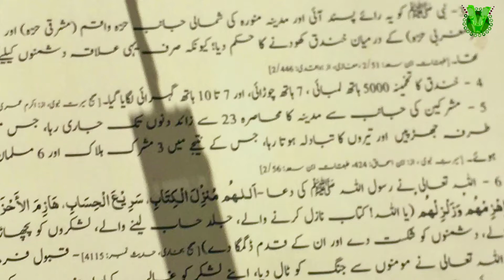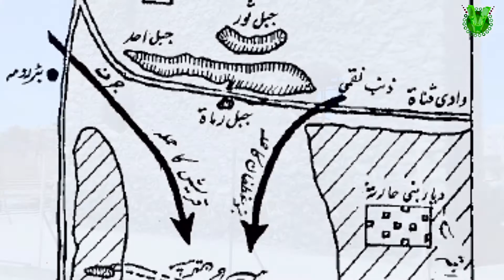Ghazwa e Khandaq | ghazwa khandaq ka qissa | Story of Ghazwa e khandak | Seven Mosques.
According to the Saudi Press Agency (SPA), these seven mosques are linked to Ghazwat al-Khandaq (the Battle of the Trench), also known as Ghazwat al-Ahzab (Battle of the Confederates), and they are located on the western side of the Sala’ Mountain, near a part of the trench which the Muslims dug during the Prophet’s time to defend Medina when the armies of Quraysh and tribes allied with it marched towards it in 5 A.H.

Muslims defending Medina were stationed in these mosques and each mosque was named after the person who was stationed there, except for Al-Fath Mosque. From north to south, these mosques are Al-Fath Mosque, Salman Al-Farsi Mosque, Abu Bakr As-Siddiq Mosque, Umar bin Khattab Mosque Ali bin Abi Talib Mosque and Fatimah Az-Zahra Mosque.

According to historians, the real number of mosques was six and the Masjid al-Qiblatayn Mosque, and which is one kilometer away from them, was added to them because those who usually visit these six mosques also visit the Masjid al-Qiblatayn Mosque.

The largest mosque is Al-Fath Mosque also known as Al-Ahzab Mosque. It is built above a hill in the west part of Sala’ Mountain. It was called Al-Ahzab Mosque because it wass where the Prophet, peace and prayer be upon him, prayed during the Ghazwat al-Ahzab. It was also called Al-Fath because the Quran’s Al-Fath Surah was revealed in that location as the battle’s result ended in triumph for Muslims.

Notice any “interesting “ referance😒😒.

 ✅ Khyber fort
youtu.be/vHTCvvj2WC0

✅Jabra palac